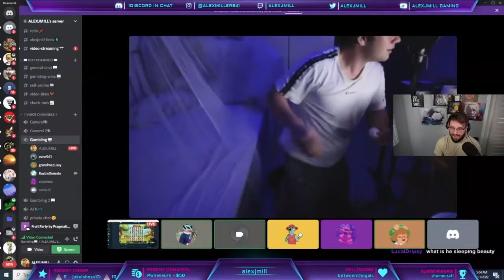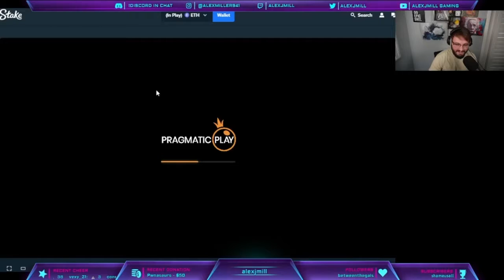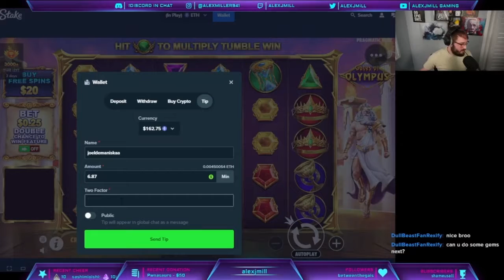He really put an egg on his head for $20 bonus buy💀💀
He really put an egg on his head for $5💀💀

Please Gamble responsibly, my channel is here for the sole purpose of uploading my gambling experiences and entertaining you guys. I suggest not gambling at all as it is a very easy way of losing money.